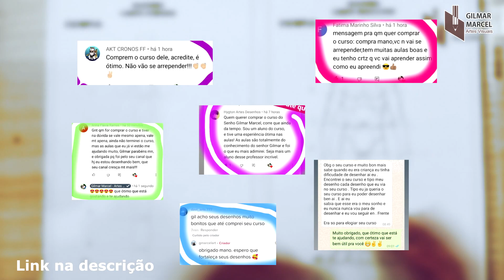TUTORIAL KOMBAT - NARUTO VS SASUKE (Naruto Clássico) #2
Nesse vídeo vamos aprender a desenhar de forma detalhada os personagens Naruto vs o Sasuke do anime Naruto
Torne o seu futuro no desenho mais próximo, conheça meu curso de desenho :) e aprenda mais rápido do que imagina.

Sobre o Curso:
As aulas são todas práticas e sem enrolação, assim você poderá ir direto ao qu importa, aprender técnicas de desenhos que você jamais pensaria existir.